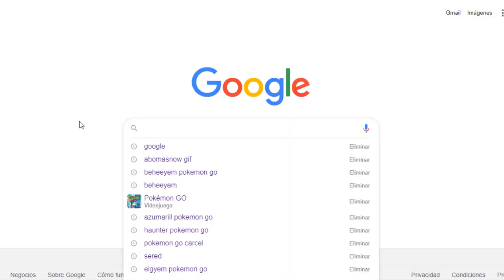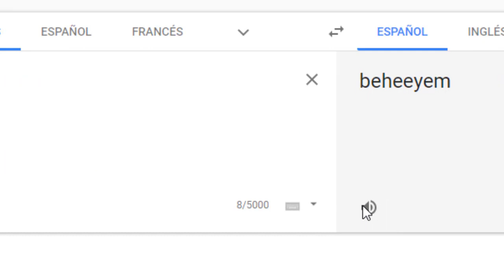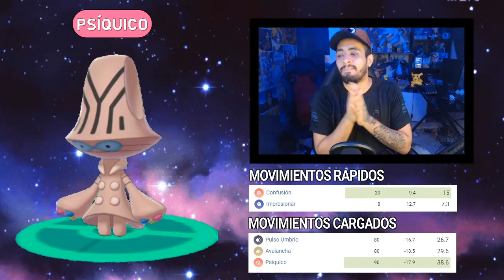PRUEBO A BEHEEYEM EN LA GO BATTLE LEAGUE ¿VALE LA PENA? - POKEMON GO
PAGINA PARA LAS MEJORES CUENTAS DE POKEMON GO Y POKEMON PARA EL PVP:

SI LLEGASTE HASTA AQUÍ COMENTA:

TENGO UN DITTO TIPO DRAGÓN :v